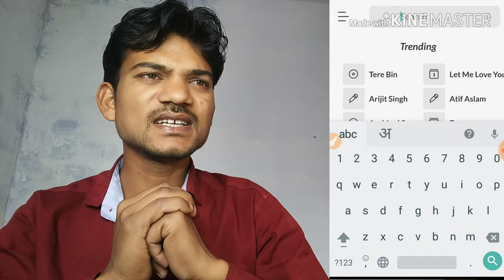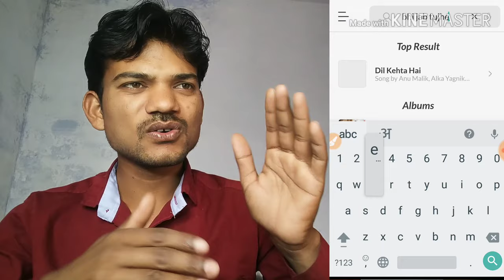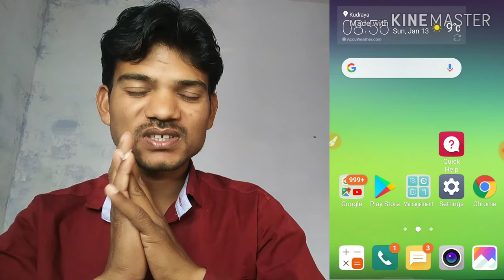Jio number par color tone kaise lagaye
यदि आपका मोबाइल ज्यादा हैंग करता है तो उसका सॉफ्टवेयर अपडेट अपने ही मोबाइल से कर सकते हैं वीडियो के लिए यहां पर क्लिक करें